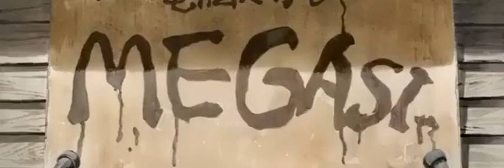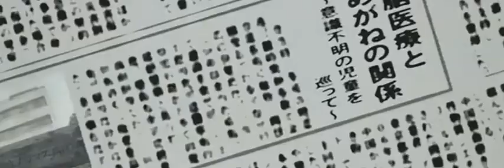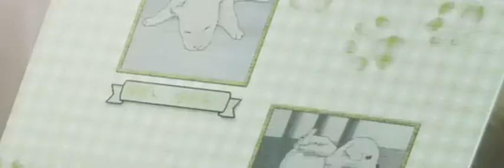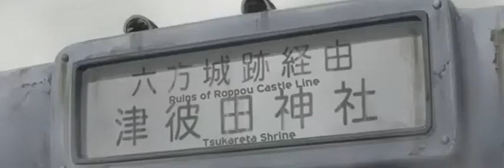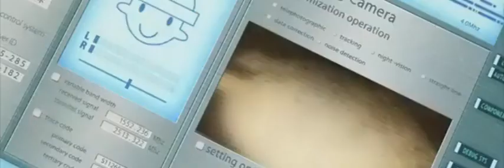# 28 Dennou Coil 2007 Darkness In My Dreams AMV